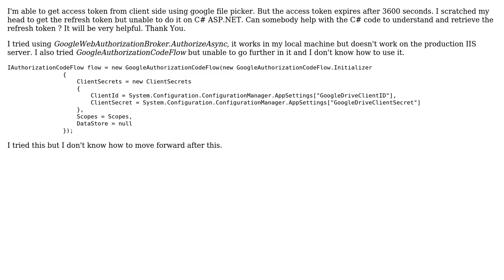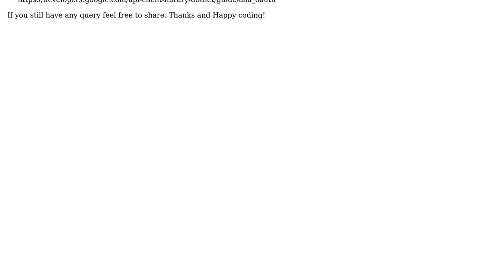How can I generate refresh token in asp.net?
With thanks & praise to God, and with thanks to the many people who have made this project possible! | Content (except music & images) licensed under CC BY-SA | Music | Images & others | With thanks to user Vivek Kumar user Md Farid Uddin Kiron and the Stack Exchange Network Trademarks are property of their respective owners. You are responsible for your own actions.